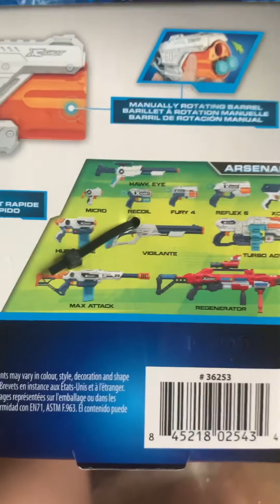JASON’S TOY REVIEW X SHOT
X shot
JASON’S TOY REVIEW
FUN ACTIVITIES